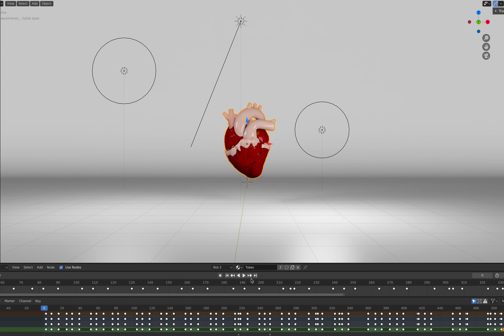Process - Animatic - MAGI